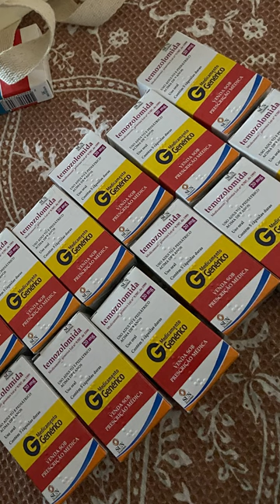Saymon GBM 2024 EN - 1 year post surgery